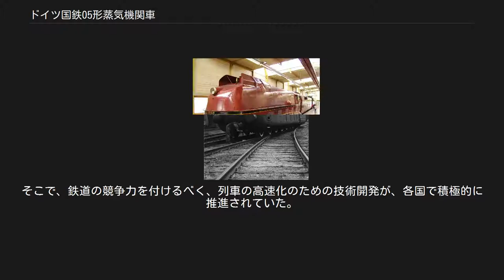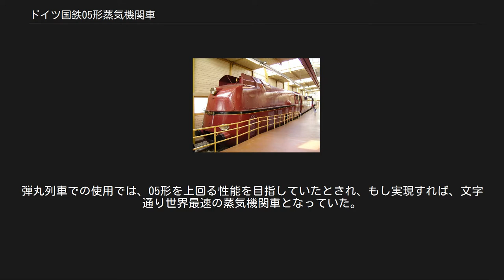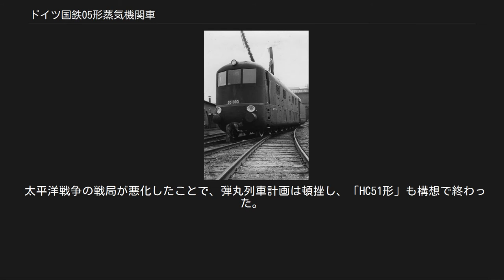ドイツ国鉄05形蒸気機関車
ドイツ国鉄05形蒸気機関車（DRG Baureihe 05）は、ドイツ国営鉄道（DRG:Deutsche Reichsbahn-Gesellschaft 現：ドイツ鉄道）の旅客用テンダー式蒸気機関車である。
 1930年代の欧米の鉄道界では、自動車や飛行機の発展などの要因により、鉄道が次第に競争にさらされるようになっていた。
そこで、鉄道の競争力を付けるべく、列車の高速化のための技術開発が、各国で積極的に推進されていた。
ドイツにおいては、フリーゲンダー・ハンブルガーのような気動車が製作され、1930年代前半の時点で、平均速度ベースで世界最高速度の列車となっていた。
 しかし、気動車の場合、出力に対する重量の制約から、軽量化の必要があり、居住性の点で客車に比べて難があった。
そこで、居住性の優れた客車で高速化を行うべく、高速蒸気機関車の開発を行うこととなった。
また、1933年にアドルフ・ヒトラーによるナチス政権が成立したこともあり、当時、米英仏に並ぶ「鉄道先進国」として、ドイツ国家の威信をかけた機関車の開発が必要とされていた。
 このような状況下で、ドイツ鉄道開業100周年の年である1935年に製作された蒸気機関車が、05形蒸気機関車である。
 キャブフォワード形の05 003号機 ドイツ国鉄の急行旅客用蒸気機関車として増備されていた03形の154号機で1934年に行われた試験的な流線形改造とその結果を元に新規に設計、製造された急行旅客用蒸気機関車で、1935年に2両（05 001と05 002）、1937年に1両（05 003）が、いずれもボルジッヒ社で製作された。
 車体形状は流線形を全面的に採用、シリンダは3気筒（3シリンダ）式、動輪直径は01形や03形での2000mmを上回る2300mmとなり、炭水車も連続運転を前提に炭水搭載量を増やしたものとなった。
 最初の2両は落成後後述する高速記録達成などの試験が行われ、その後1936年春からハンブルク・アルトナ機関区に配属の上ベルリン - ハンブルク間の特急列車1往復（FD23･24列車）の専用機として運用を開始している。
最高速度は175km/h、平均速度は119km/hで、気動車による列車には少し及ばなかったものの、当時としては世界最高水準の高速列車であった。
 最後の1両（05 003）は流線形車体を有するが先行の2両とは異なり運転台を最前部に配置し、運転台後部にボイラと火室を設けるという、非常に特徴的な構造（キャブフォワード形）が採用され、炭水車からの給炭には車上で粉砕した石炭を蒸気で前方に送るという方式が採用されたが、不具合の多さから通常の石炭でなくより細かい微粉炭を用いるものに改造された 。
 落成直後に高速試験機として指定された05 002号機は1935年7月26日に試験用客車3両（196t）を牽引して195.6km/hを記録、翌1936年5月11日には客車4両（197t）を牽引して高速試運転が実施され、ベルリン - ハンブルク間の下り緩勾配上で200.4km/hという、蒸気機関車としては当時の世界最高速度を記録している。
この記録は、史上初めて、蒸気機関車による200km/h走行が達成されたことも意味する。
 この記録は1938年に、イギリスのマラード号によって破られるまでのわずか数年間のものではあったが、ドイツの鉄道技術の水準を世界に知らしめることとなった。
 改造された05 003号機 ニュルンベルク交通博物館にて展示されている05 001号機 1939年に第二次世界大戦が勃発すると、ドイツ国内の高速列車は運転を中止した。
05形各機はベルリン - ハンブルク間で軍用列車や政府関係の列車を牽引することとなった。
05 001号機と05 002号機は戦時中に車体下半分の流線形のカバーを撤去、05 003号機は給炭方式の不具合解消を兼ねて1944年に流線形カバーを全て撤去し通常の運転台配置に改造、車体には戦局悪化を反映した迷彩や防弾板を施した状態で運用された。
 終戦後、ドイツの鉄道当局は、これら3両の機関車を廃車にする予定であったが、1950年にクラウス・マッファイ社にて再生工事が行われ、1951年までに全車本線上に復帰した。
しかし、工事前の001号機と002号機に残されていた流線型のカバーは全て撤去、蒸気圧力や出力を低下する改造も行われ、戦前の高速性能は失...